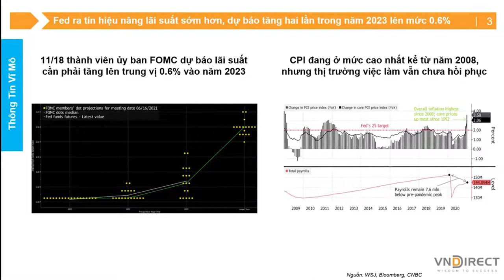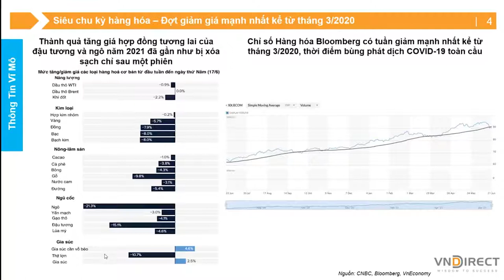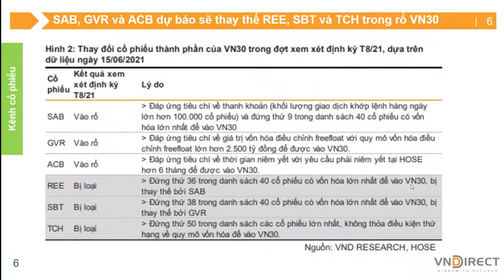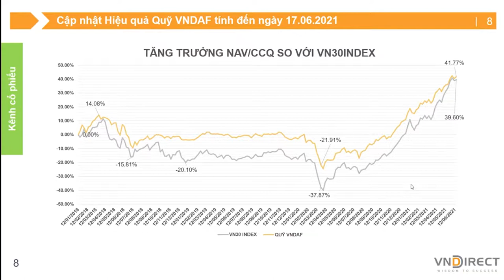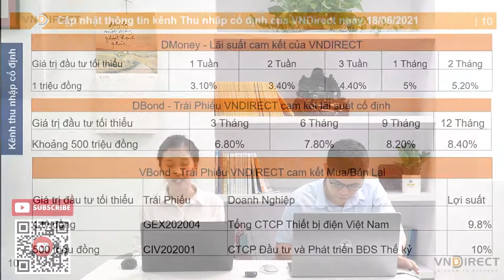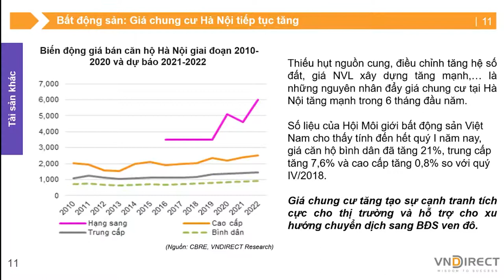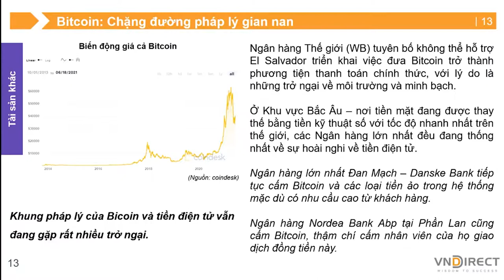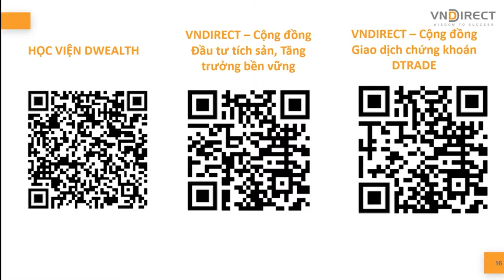LA BÀN ĐẦU TƯ TIN TỨC TÀI CHÍNH TRỌNG ĐIỂM TUẦN cuối tháng 6 2021 | VNDIRECT - DINSIGHTS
Tuần vừa qua, rổ VN30 có nhiều biến động, SAB, GVR, ACB dự báo sẽ thay thế REE, SBT và TCH trong TOP 30 cổ phiếu có vốn hóa lớn nhất trên sàn HSX. Tin vui cho những nhà đầu tư của FPT, doanh nghiệp vừa công bố kết quả kinh doanh tháng 5 vô cùng tích cực với doanh thu và lợi nhuận trước thuế đạt tốc độ tăng trưởng khả quan trong 5 tháng đầu năm 2021 lần lượt 18.6% và 21.8%

Bitcoin và hành trình pháp lý gian nan khi Ngân hàng thế giới WB tuyên bố không hỗ trợ El Salvador đưa Bitcoin trở thành phương tiện thanh toán chính thức với lý do trở ngại về môi trường và tính minh bạch. Một số ngân hàng tiếp tục cấm việc sử dụng Bitcoin trong hệ thống mặc dù khách hàng có nhu cầu cao với loại tiền số này.

Những thông tin này sẽ tác động đến thị trường ra sao? Nhà đầu tư nên hành động như thế nào? Cùng Chuyên gia của VNDIRECT thảo luận Chuyên sâu về các tin tức tài chính trọng điểm trong tuần và khuyến nghị đầu tư hiệu quả nhé!

2.  Nền tảng chứng khoán Chuyên nghiệp: Hiểu thị trường và giao dịch được sau 2 ngày

3. DSTOCK - Trí tuệ đầu tư cổ phiếu: Thấu hiểu mọi doanh nghiệp để lựa chọn cổ phiếu tăng trưởng tốt

4. DTRADE - Giao dịch chứng khoán chuyên nghiệp: Tối đa lợi nhuận với tần suất giao dịch cao